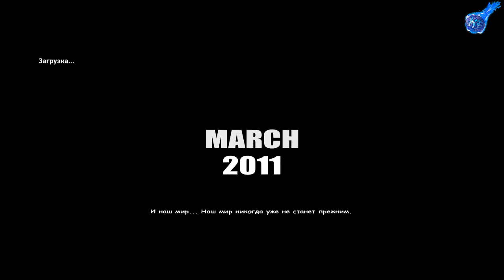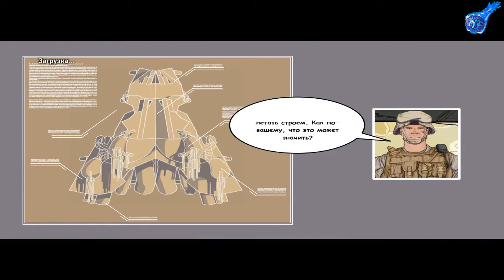Battle Los Angeles (ИГРА НА ЧАСИК)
Наши контакты ( есть товары в группе )
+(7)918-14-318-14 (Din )